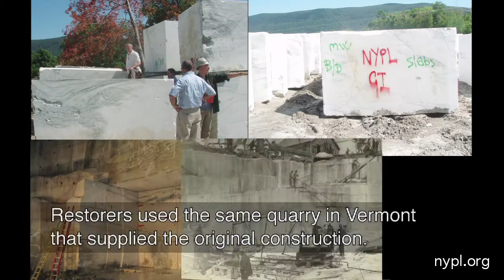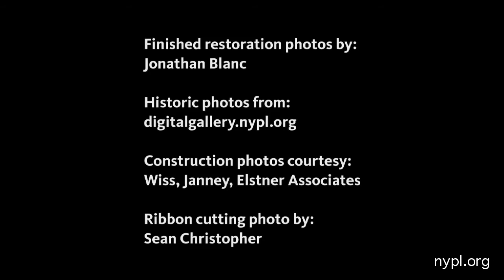Restoration of the Schwarzman Building Exteriors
A three-year, $50 million project to clean and restore The New York Public Library's Stephen A. Schwarzman Building's exterior finished in the spring of 2011. Working with the Library's Capital Planning & Construction office, teams from architect Wiss, Janney, Elstner Associates and general contractor Nicholson & Galloway began by evaluating the structure's condition. Out of a total of more than 20,000 stone units, they discovered more than 7,000 instances of damage including cracks and chips in the building's signature marble blocks. They also found that pediment sculptures were damaged. This slideshow documents how restorers proceeded to clean the building and repair it.